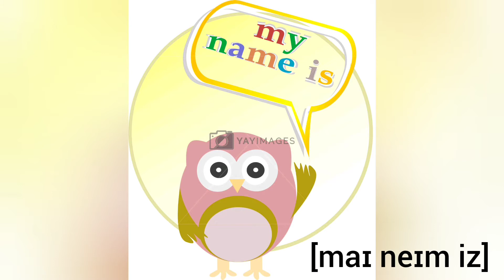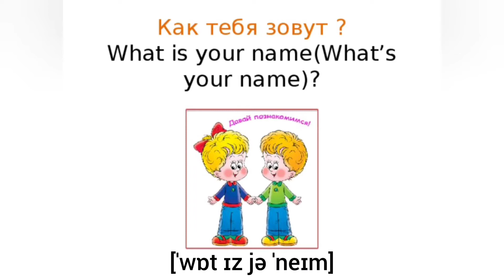"Знакомство на английском" с воспитателем дошкольных групп Рыбаковой Ириной Валерьевной